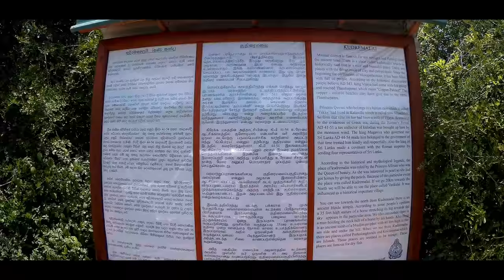Travel to Wilpattu National Park | TRIP PISSO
✍  About us

Wilpattu National Park (Willu-pattu; Land of Lakes) is a park located on the island of Sri Lanka. The unique feature of this park is the existence of "Willus" (Natural lakes) - Natural, sand-rimmed water basins or depressions that fill with rainwater. Located in the Northwest coast lowland dry zone of Sri Lanka. The park is located 30 km west Anuradhapura and located 26 km north of Puttalam (approximately 180 km north of Colombo). The park is 1,317 square kilometers (131, 693 hectares) and ranges from 0 to 152 meters above sea level. Nearly sixty lakes (Willu) and tanks are found spread throughout Wilpattu. Wilpattu is the largest and one of the oldest National Parks in Sri Lanka. Wilpattu is among the top national parks world-renowned for its leopard (Panthera pardus kotiya) population. A remote camera survey was conducted in Wilpattu from July to October 2015 by the Wilderness & Wildlife Conservation Trust. A sample of forty nine individual leopards were photo-captured in the surveyed area and the core area density was between that of Yala National Park's Block I and Horton Plains National Park.[1]

From December 1988 to March 16, 2003, the park was closed due to security concerns surrounding the Sri Lankan Civil War, before being reopened to visitors 16 years later. Visitor access is currently limited to approximately 25% of the park, the remainder of which is dense forest or scrub. Popular visiting periods spans between the months of February and October, although there are a number of private eco-tourism groups that conducts safaris year round.